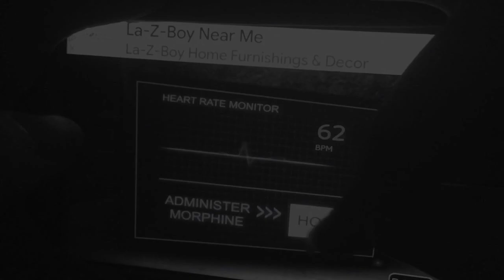(REQUESTED/YTPMV) May 4, 2024 Scan